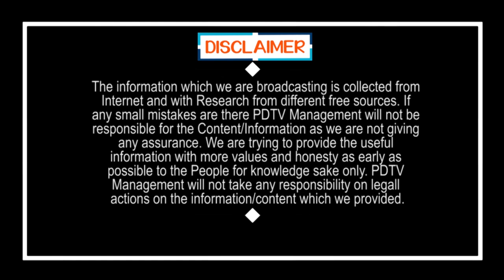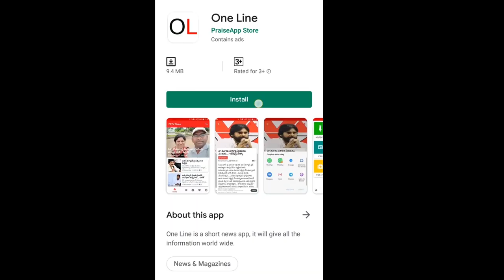People Appreciate Police Doctors | వాళ్ళు ప్రాణాలు సైతం లెక్కచేయటంలేదు